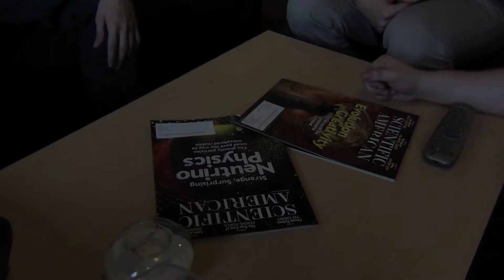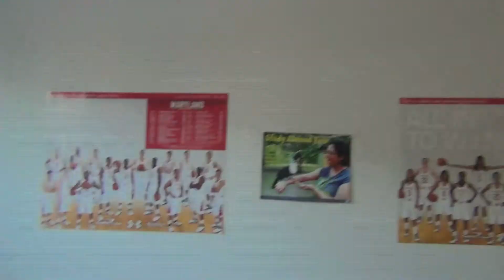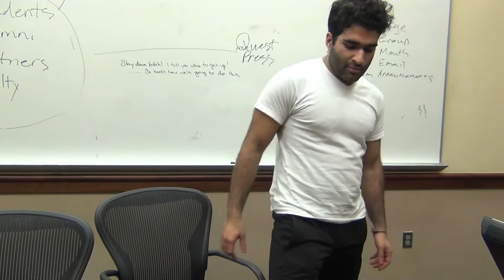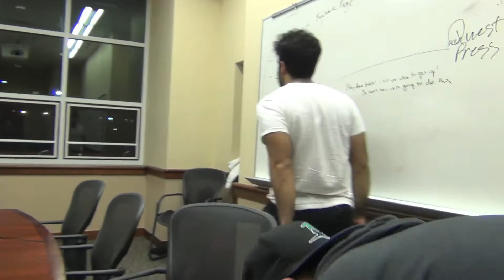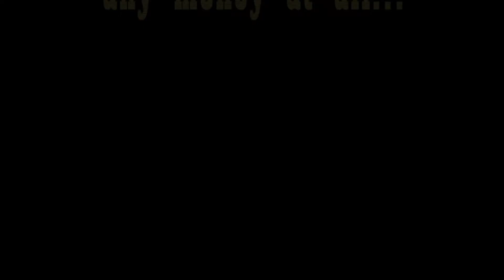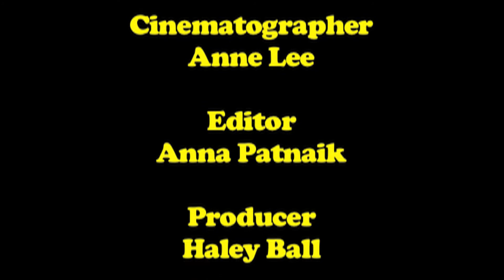Trickeration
Two college kids try their hand at dealing drugs, but find themselves in way over their heads.

Director & Screenplay: Alex Hammer & Matt Valade
Producer: Haley Ball
Cinematographer: Anne Lee
Editor: Anna Patnaik
Production Assistant: Naveed Nadjmabadi
Cast: Alex Hammer, Matt Valade, Daniel Frank, Luke Councell, Sina Mirmozaffari